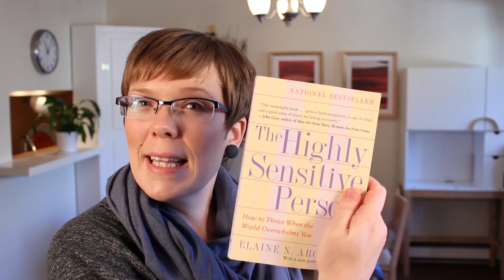What it Means to be Highly Sensitive and How it Relates to Marriage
In which I share my personal experiences of being a Highly Sensitive Person (hsp) and how it affects my marriage.

Janna

You can find the books I mentioned in the Video HERE:
The Highly Sensitive Person
The Highly Sensitive Person in Love
The Highly Sensitive Child